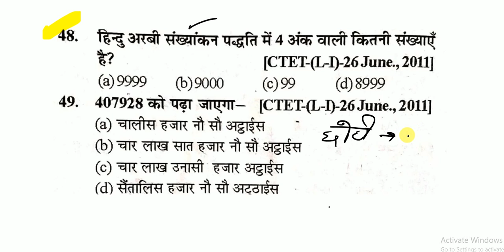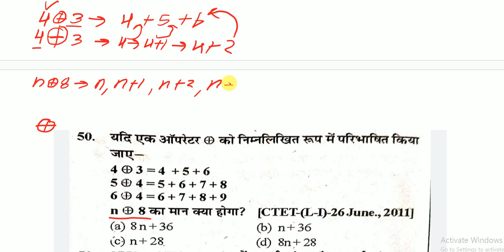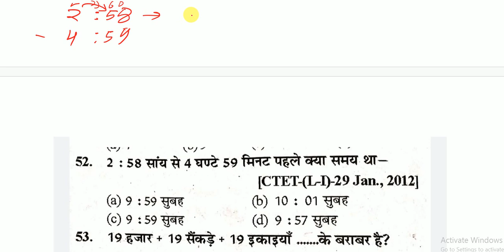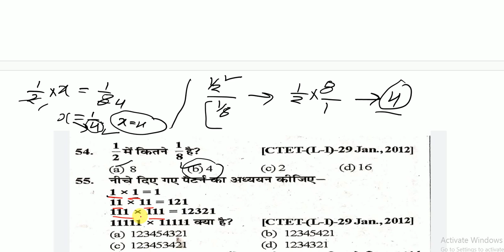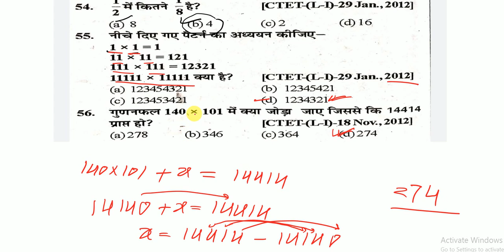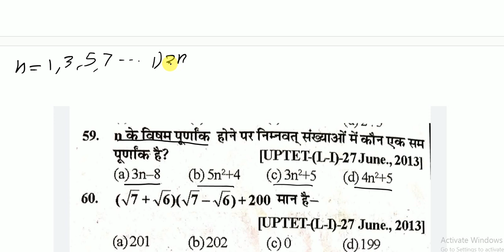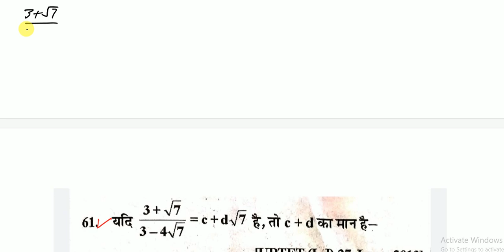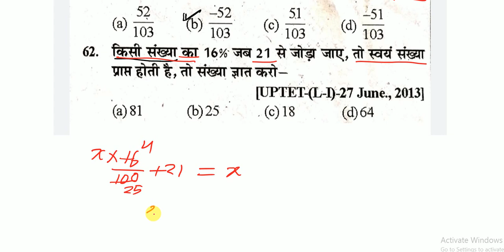maths previous year questions for CTET/MPTET/UPTET/HTET/REET ete | mp samvida varg 3 math important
Let's play with math channel

 is video me MPTET/CTET/UPTET/reet/HTET ete ke previous year question papers ke math ke questions solve karwae ja rahe he

इस youtebe channel पर आपको सभी competition एग्जाम की तैयारी कराई जाती हैं जैसे

mp samvida,
mp samvida verg-3 Mp police,
 Mp si,
Mp patwari,
 Mp psc,
Mp constebal,
Mp samvida,
 Mp samvida varg 1,2,3,
Ssc cgl,
ssc mts,
ssc chal,
ssc ldc,
ssc CDs,
CDs,
nda,
Upsc ,